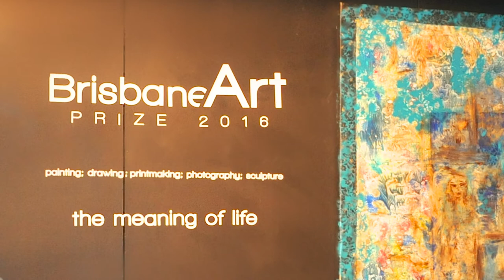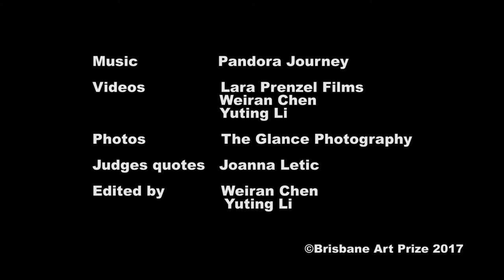BAP promotional video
Brisbane Art Prize;5 - 28 October. Judith Wright Centre, Brisbane.